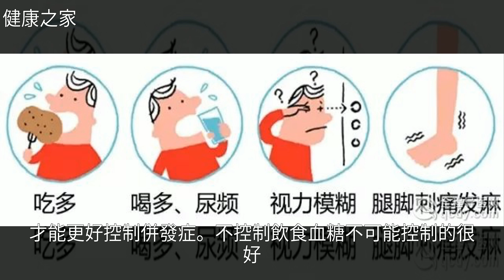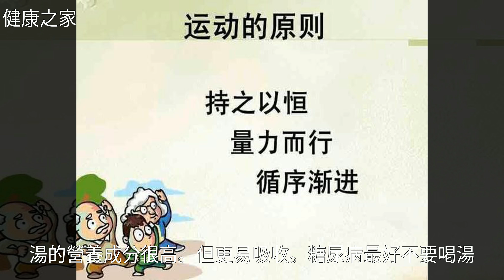身體出現三種癥狀提示糖尿病，糖尿病飲食很簡單，記住四點降血糖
身體出現三種癥狀提示糖尿病，糖尿病飲食很簡單，記住四點降血糖高血糖 糖尿病 併發症 控制飲食 視網膜身體出現三種癥狀提示糖尿病，糖尿病飲食很簡單，記住四點降血糖糖尿病 火龍果 水果 無花果 中風